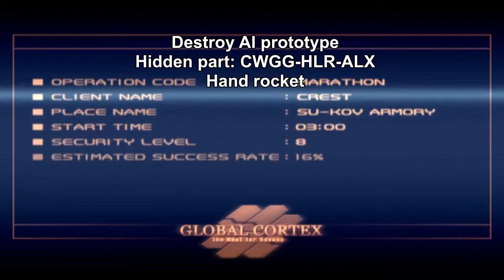Armored Core Silent Line hidden parts: destroy AI prototype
I hope I never have to describe this many parts in one video again.